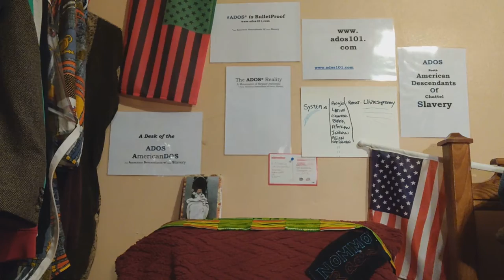ADOS_My Countdown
It is 52 Days until daBrother is in Louisville for da
2nd "Annual" *ADOS* (-North- American Descendants of -Chattel- Slavery) Conference.
Right now he is in preparation mode.

Crypto Currency /BitCoin CONTRIBUTIONS:
722fce22-5e9f-42fc-a378-2da90f5d267a